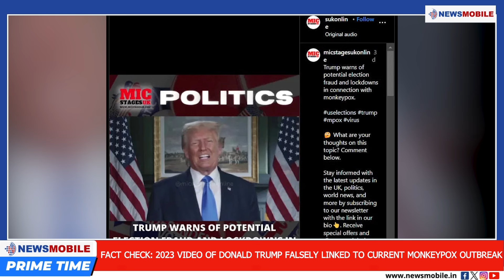Democratic National Convention | SC Wraps WB Govt Over Kolkata Case | Prime Time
NewsMobile Prime Time

1. Kamala Harris Thanks Joe Biden At Democratic National Convention

2. Joe Biden delivers final DNC speech, Endorses Kamala Harris

3. Three South Delhi Malls, One Hospital Receive Bomb Threat Via Emails

4. Supreme Court Wraps Up West Bengal Govt Over Kolkata Rape-Murder Case

5. Fact Check: 2023 Video Of Donald Trump Falsely Linked To Current Monkeypox Outbreak